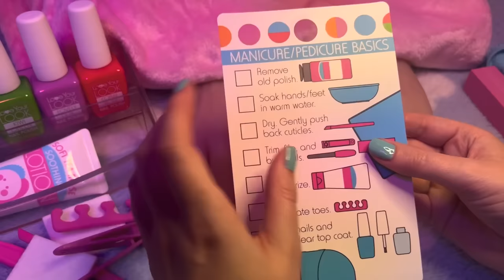ASMR Realistic Toy Manicure RP (Whispered)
ASMR whispered video applying fake nail products and techniques onto your hands, super realistic, hope it helps you relax 😊✨